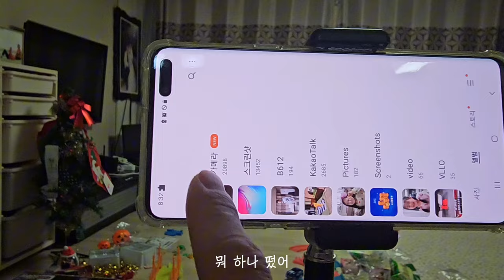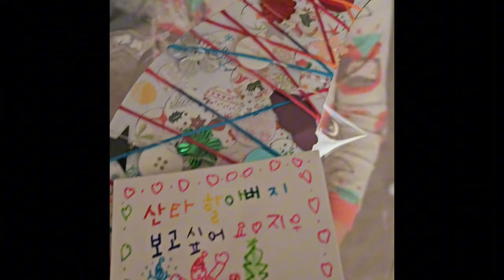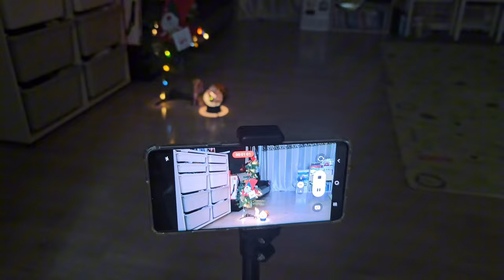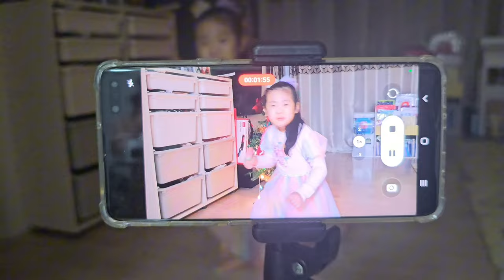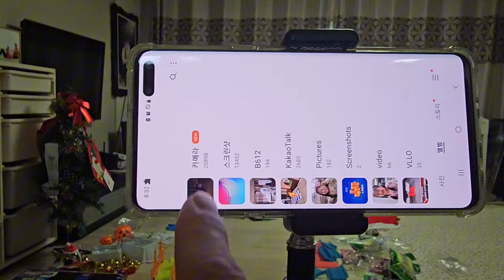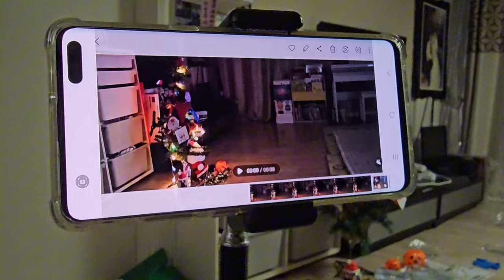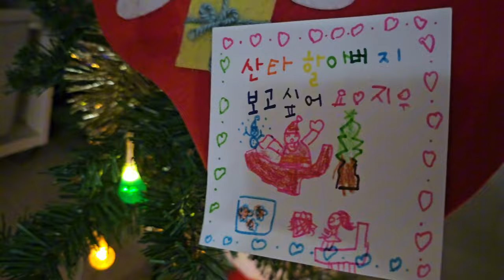[정우지우가족 TV] 2023.12.25일 크리스마스